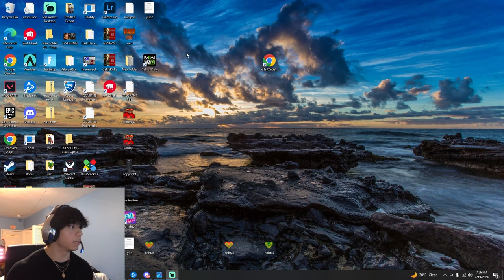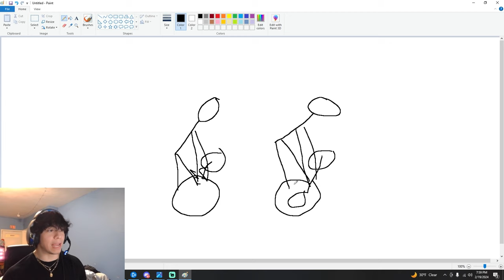PULL HEAVY ASS WEIGHT LIKE A MAN (SUMO DEADLIFT TUTORIAL)